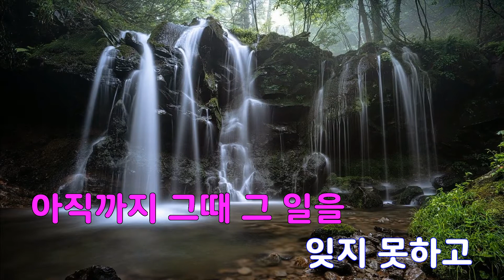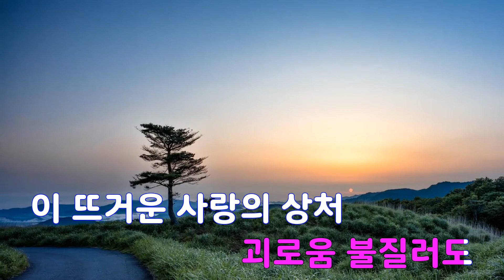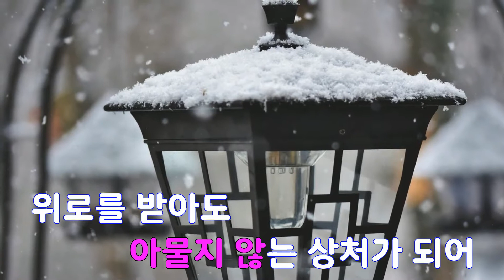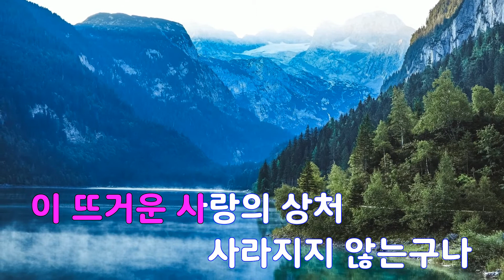[은성 반주기] 사랑의상처 - 이용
사랑의상처 - 이용
작사 ː 이용, 작곡 ː 박은표